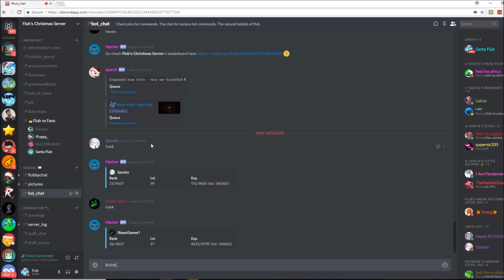EPIC STARGRINDING CHALLENGE! [Flub vs Fans S2 E5]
[Flub vs Fans]
Do you want to be in Flub vs Fans? My discord server is child friendly, and is free and easy to download and use! I'm also very active there, so if you just want to talk to me and thousands of other fans, give it a join! I promise it's a lot of fun! :D